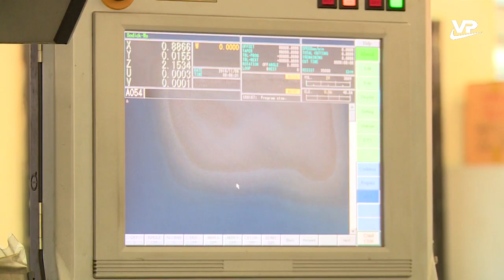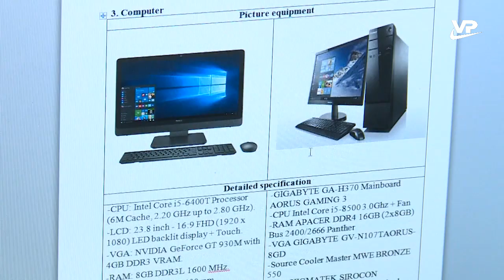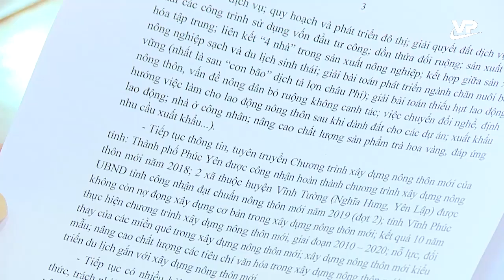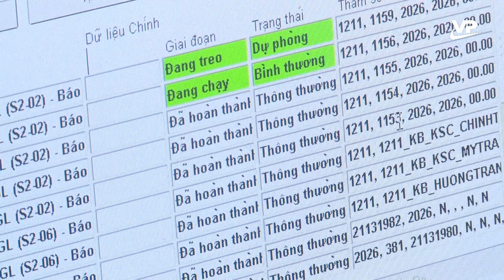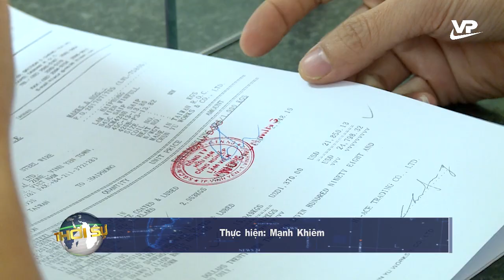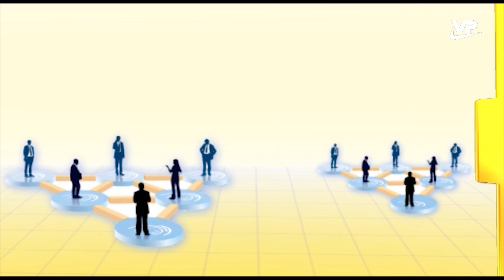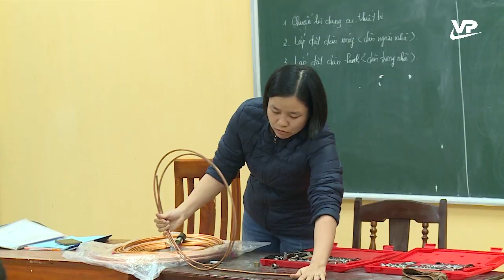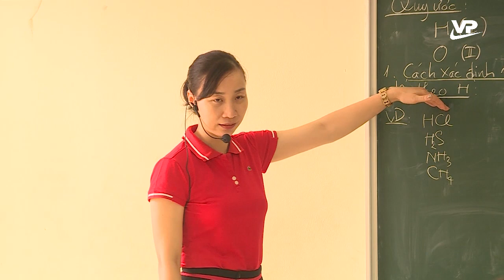Thời sự 19h45 ngày 06/11/2019